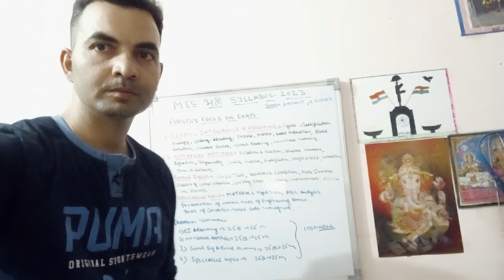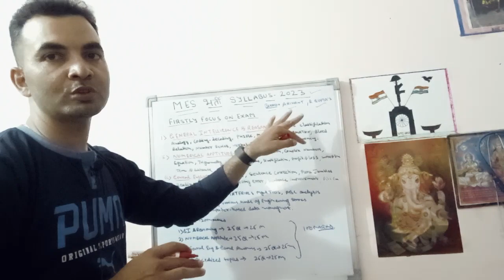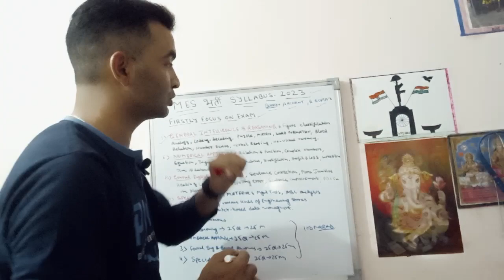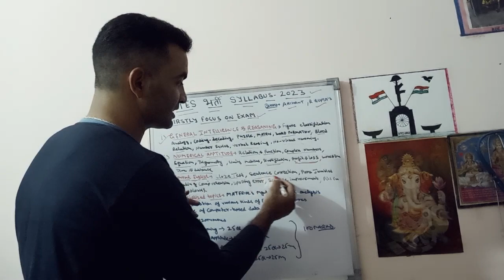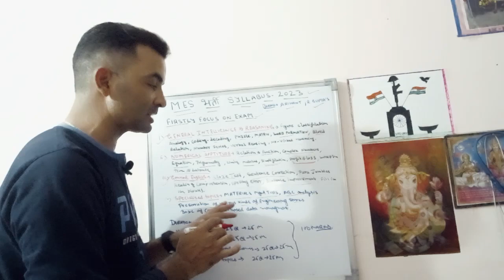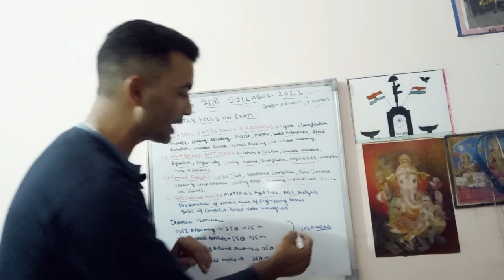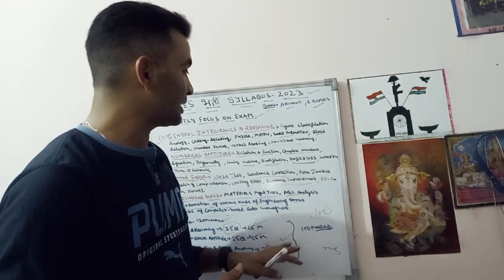MES भर्ती Full Syllabus Details स्टेप बाय स्टेप!✔️🔥🔥🇮🇳⚔️@ANILARMYRIDER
MES भर्ती Full Syllabus Details स्टेप बाय स्टेप!✔️🔥🔥🇮🇳⚔️@ANILARMYRIDERVLOGS  @SainikMantra